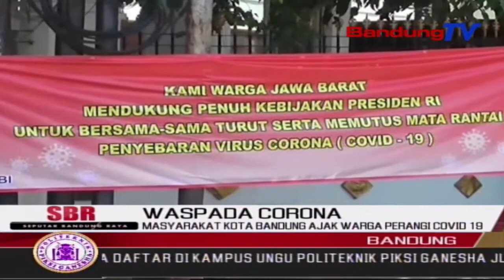Masyarakat Kota Bandung Ajak Warga Perangi Covid 19 | SBR | BANDUNGTV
SBR | BANDUNGTV | RIDWANSYAH AZHAR | Beragam Cara Dilakukan Masyarakat Kota Bandung Sebagai Ajakan Serta Himbauan Menyetop Penyebaran Wabah Covid-19 Atau Korona. Selain Melakukan Penyemprotan Cairan Disinfektan, Massa Pun Memasangkan Ratusan Spanduk Ajakan Serta Himbauan Menjaga Jarak Sosial Atau Sosial Distancing.